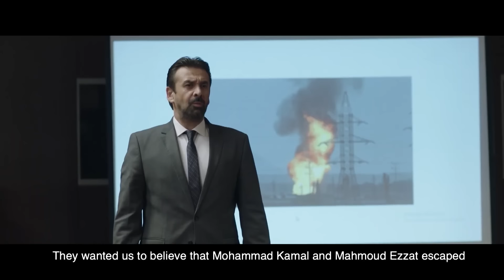خطة زكريا يونس للمهم اللى شغال عليها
جزء من الحلقة السادسة عشر من مسلسل الاختيار2 بطولة الفنان كريم عبد العزيز.

يتناول المسلسل بطولات رجال الشرطة المصرية في مواجهة اﻷخطار التي تعرض لها الوطن بعد سقوط جماعة الإخوان اﻹرهابية في العام 2013، مع التركيز على أحداث فض اعتصام رابعة، وأحداث كرداسة.
شخصية " زكريا يونس " ضابط الأمن الوطني يقدمها الفنان كريم عبدالعزيز، والذي تمكن من ضبط عدد كبير من قيادات مكتب إرشاد جماعة الإخوان وساعد في إحباط مخططاتهم الإرهابية.
كريم عبدالعزيز , أحمد مكي , إنجي المقدم , بشرى , أسماء أبو اليزيد , إياد نصار

ﺗﺄﻟﻴﻒ: هاني سرحان
ﺇﺧﺮاﺝ: بيتر ميمي
انتاج : سينرجى

لقناة الرسمية للفنان كريم عبد العزيز